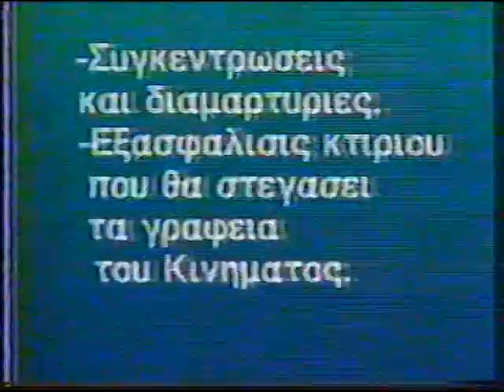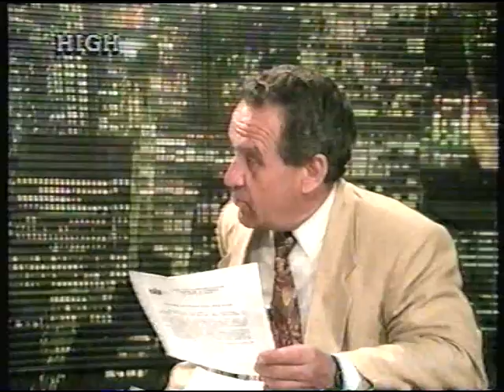Σ. ΣΩΦΙΑΝΟΠΟΥΛΟΣ 5-6-96 ''ΛΕΟΦΩΡΙΑ ΤΡΑΜ'' ΤΟΜΕΣ Κ ΧΟΥΝΤΑΣ